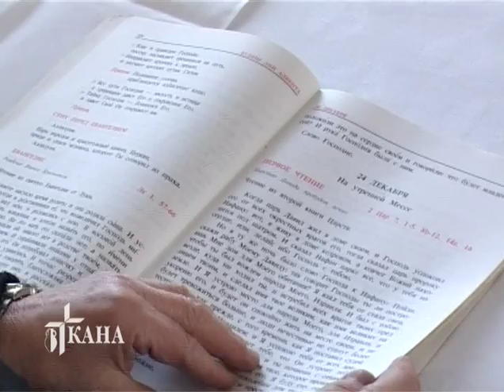Празднование Рождества Христова в Калининграде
4000 тысячи жителей Калининградской области пришли в костелы для того, чтобы встретить праздник Рождества Христова. Святые Мессы проходят во всех приходах региона.